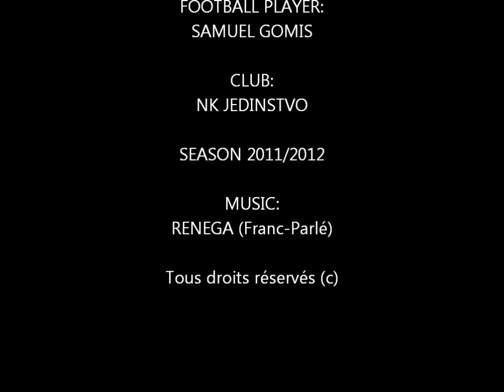SAMUEL GOMIS football player